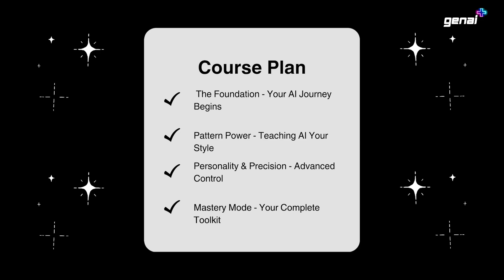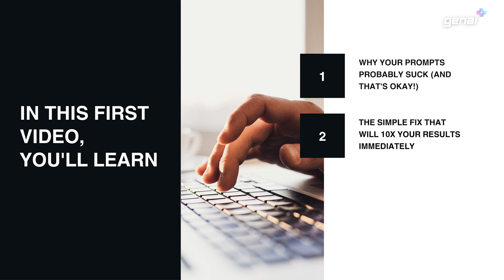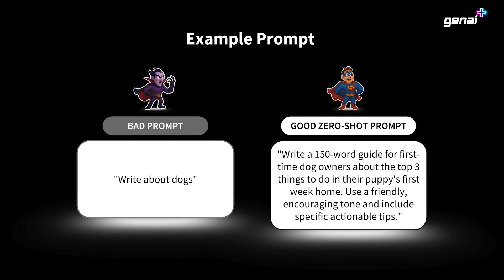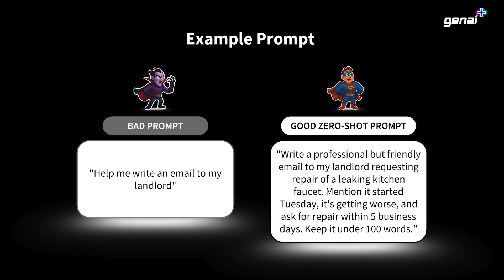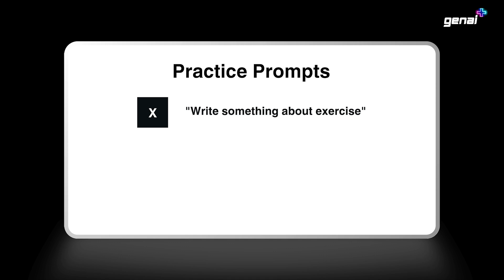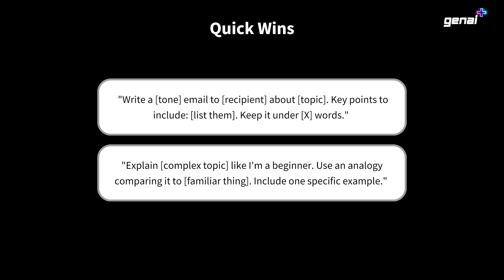Prompt Engineering Full Course || Lecture - 1 || AI Courses for Beginners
🚀 WHAT YOU'LL LEARN:
• Why specific prompts get 3x better results (Microsoft Research, 2024)
• The Zero-Shot Technique that works instantly
• The Universal Prompt Template used by OpenAI, Anthropic & Google
• 3 quick wins you can use today

⏱️ TIMESTAMPS:
0:00 The Tony Stark Problem
0:37 What You'll Learn
1:35 The GPS Analogy
2:35 Zero-Shot Technique
4:20 Universal Prompt Template
5:36 Practice Time
6:10 Quick Wins

📋 COPY THESE TEMPLATES:

🎯 UNIVERSAL PROMPT TEMPLATE:
[ROLE] You are [specific expertise]
[CONTEXT] Here's the situation: [background]
[TASK] Please [specific action]
[FORMAT] Structure your response as [format]
[CONSTRAINTS] Requirements: [limitations]

✂️ QUICK WIN TEMPLATES:

Email Template:
"Write a [tone] email to [recipient] about [topic]. Key points: [list]. Keep under [X] words."

Learning Template:
"Explain [topic] like I'm a beginner. Use an analogy with [familiar thing]. Include one example."

Content Template:
"Create a [platform] post about [topic] for [audience]. Include [element] and end with a question."

💡 TRY THIS NOW:
Take any task you need to do today and rewrite it using the Universal Template above!